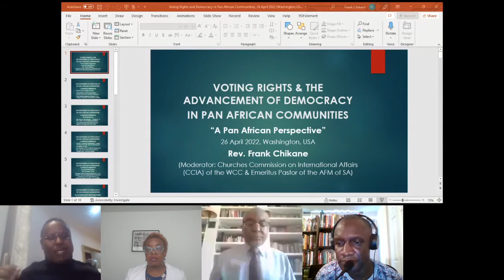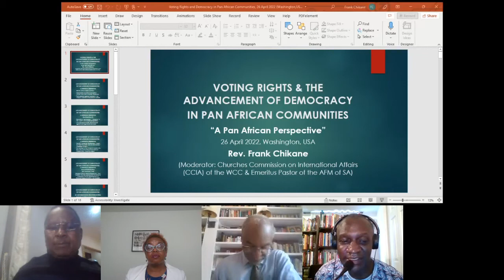EAD 2022 Workshop: Voting Rights and the Advancement of Democracy in Pan African Communities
"Voting Rights and the Advancement of Democracy in Pan African Communities" was an Africa Track workshop offered at the "Ecumenical Advocacy Days 2022: Fierce Urgency Advancing Civil and Human Rights" held on April 26, 2022.

Workshop Summary: Pan African communities in Africa, the Americas and Europe are threatened by global and domestic forces of anti-democratic racialized assaults on voting rights, human rights and white nationalism, including places like Ukraine have exposed this. The recent U.S. Presidential Summit for Democracy with African leaders focused on democratic reforms in Africa. The workshop will offer a comparative lens on these questions and recommend advocacy actions to the African Union through its US office and promote advocacy with Voting Rights in the U.S. regarding Africans in Diaspora communities.